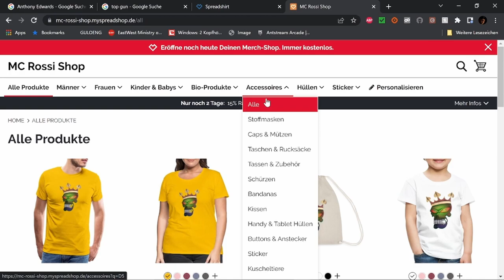Spider Man Across the Spider Verse Filmbewertung / Kritik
WERBUNG